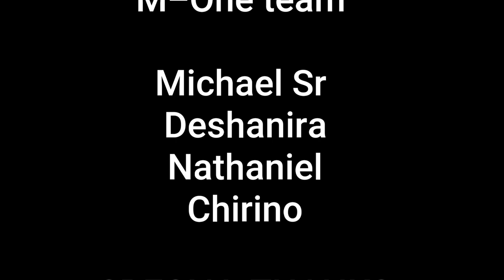A Fun night With F.K.A ( Fundashon Kuido Ambulans )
Nos di Team M-One ke jama un Danki na Sra. Junnella Piternella i Komishon Aktividat FKA, pa por laga nos toka i pasa un ratu hopi dibertido serka FKA su Selebrashon di “ Dia di Enfermeria”. Un Danki pa por a skohe M-One pa por a entretene boso riba e atardi dushi aki.

M-one Curacao , the place to be when it comes to high level music .

This video was created by MediaLynx Curacao

MediaLynx Curacao :

Authorized by M-ONE BAND Owner.

For curacao

If you like what you see and you want M-ONE to play at your party or a concert or any type of activity call at :